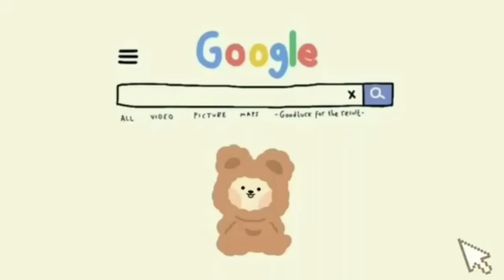🪵 IDEA BASE AESTHETIC🍄 COMO HACER UNA BASE EN SCP-3008 ☘️ HOW TO MAKE AN AESTHETIC BASE🌧 ROBLOX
Musica
0:00 - a song for mom
3:34 - First Date But Its So Relaxing
Información